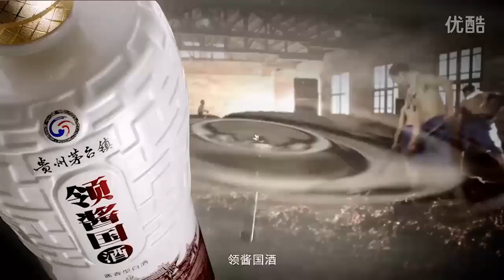【娃哈哈不行了，宗庆后真老了】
71岁的娃哈哈创始人宗庆后因娃哈哈品牌、营销模式的老化，又赶上饮料业寒冬。在最新排名第五财富1120亿元，缩水230亿元。宗庆后还能撑住吗？